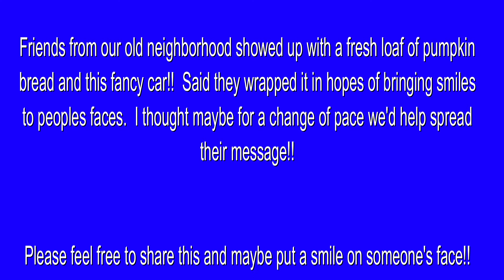VW BEETLE BUG WRAPPED LIKE A MINION | VOLKSWAGEN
Our neighbors brought pumpkin bread in this VW (Volkswagen) Beetle wrapped like a minion.
Hope you enjoy this video as much as I enjoyed filming and producing it...Tight Lines!!

LOCATION:   Dahlgren, IL Strip Mine Pits

KAYAK EQUIPMENT:

- 2017 Jackson Coosa HD.  Thanks to Beth and Miles @ for getting me into the kayak that worked best.
- Bending Branches Paddle

FISHING GEAR USED:

- Worm Lure(Senko)
- Whopper Plopper
- Senko Whacky Rig Tool
- ReelSonar Fish Scale

CAMERA GEAR USED:

GoPro Hero4 Silver
GoPro Charger plus Batteries
GoPro External Microphone
GoPro Head Mount
GoPro Kayak Mount
Micro SD Card (32GB)
SJ4000 Camera